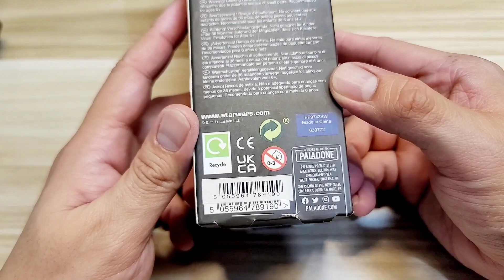Unboxing Star Wars Juggling Balls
Unboxing Star Wars Juggling Balls unboxing asmr fidgettoy starwars stressrelief asmr no talking